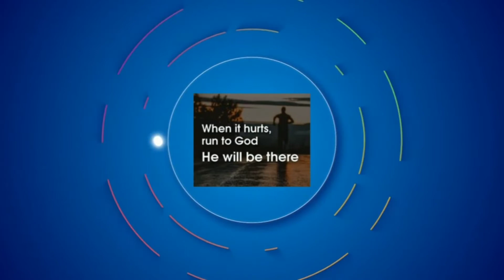Maravamal Ninaitheeriya | Fr.Berchmans | Ben Samuel | Cover by Princy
1Corinthians 1:4: "I always thank my God for you because of his grace given you in Christ Jesus."

Song lyrics:

எபிநேசர் நீர்தானையா
இதுவரை உதவினீரே
எல்ரோயீ எல்ரோயீ என்னையும் கண்டீரே
எப்படி நான் நன்றி சொல்வேன்

தடைகளை உடைத்தீரையா
தள்ளாடவிடவில்லையே
சோர்ந்து போன நேரமெல்லாம்
தூக்கி என்னை சுமந்து
வாக்கு தந்து தேற்றினீரே

மறவாமல் நினைத்தீரையா
மனதார நன்றி சொல்வேன் - என்னை

Always Give thanks unto our Lord Jesus Christ for he has given... And I soulfully thank jesus for all the good deeds he has done for me...